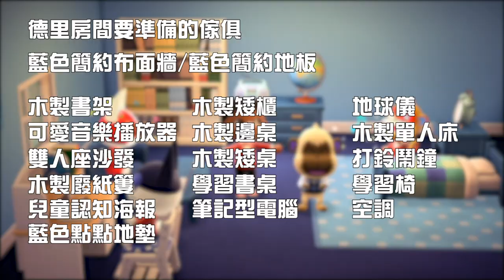這系列真的做的完嗎？（余子醬、德里、鱷羅思、戈伍紀）【動物森友會】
今天來找房子的是余子醬、德里、鱷羅思、戈伍紀
德里的房間真的讓人眼睛一亮呢